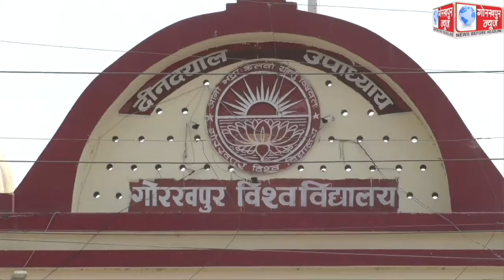गोविवि के 39वें दीक्षांत समारोह सप्ताह के अंतर्गत नई शिक्षा नीति 2020 विषय पर आयोजित हुआ संगोष्ठी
गोविवि के 39वें दीक्षांत समारोह सप्ताह के अंतर्गत नई शिक्षा नीति 2020 विषय पर आयोजित हुआ संगोष्ठी, वर्चुअल माध्यम से जुड़े दिल्ली विश्वविद्यालय के शिक्षा संकाय के आचार्य, नई शिक्षा नीति पर हुई चर्चा